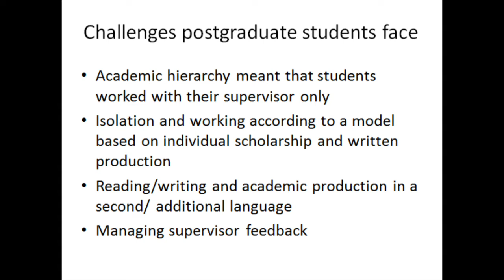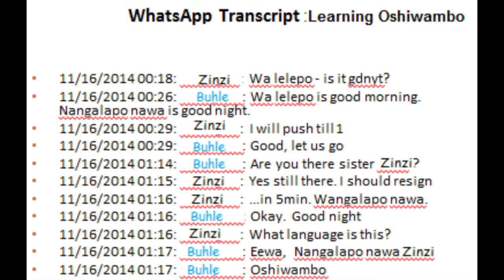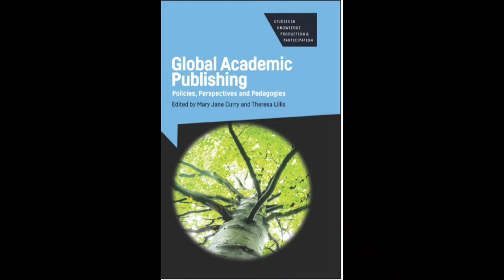Emerging Academics: Using WhatsApp to Share Novice & Expert Resources in a PG Writing Group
Presentation by Soraya Abdulatief and Xolisa Guzula for PRISEAL Invited Colloquium, "Introducing Global Academic Publishing: Policies, Perspectives and Pedagogies" (14-16 September, 2018).